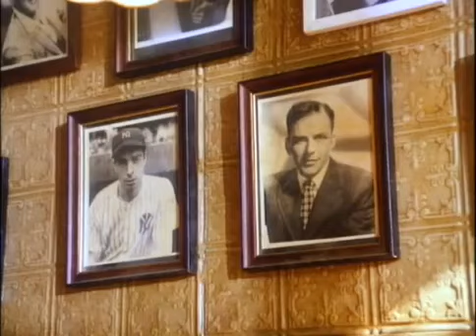CINE AFRO - Faça a coisa certa (Do the Right Thing) - Trailer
Data de lançamento 1989 (2h 00min)
Direção: Spike Lee
Gênero Drama
Nacionalidade Eua